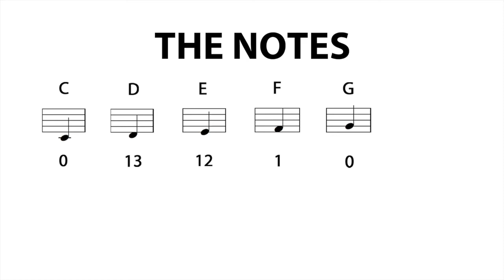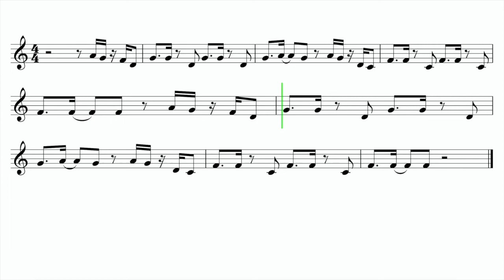Let's Play "Maniac" by Conan Gray - Trumpet